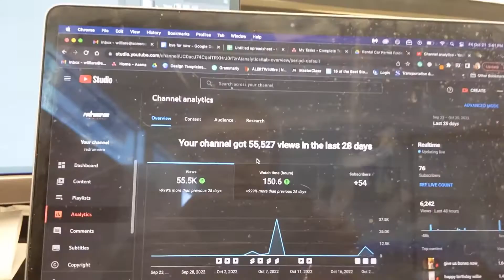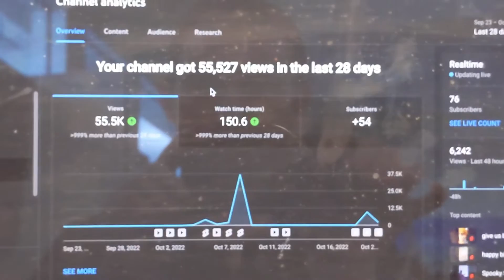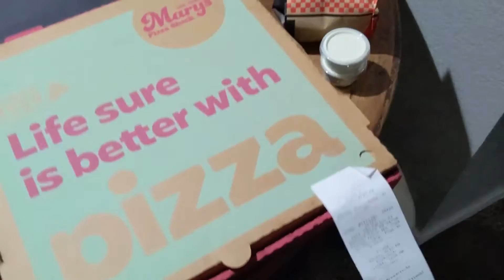getting ready for trick or treaters | 10 nights till Halloween 2022 with RedRumRem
I couldn't do much since I had to work all day but I am excited to celebrate halloween this weekend with you all dead dudes!